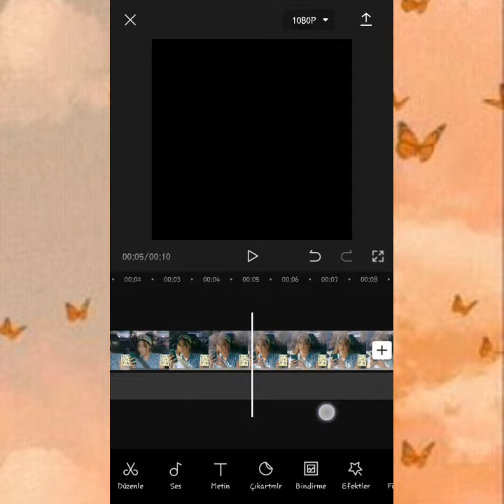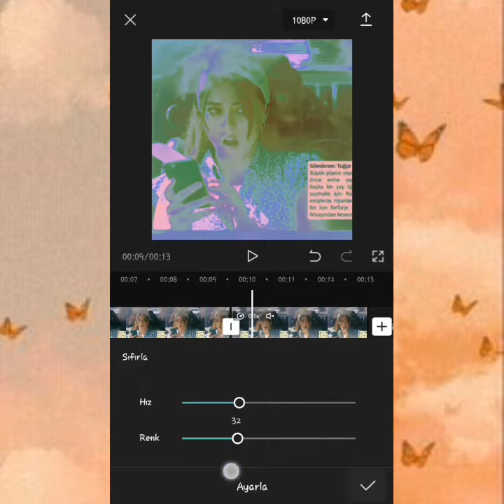CapCuttan beggin akımı yapımı